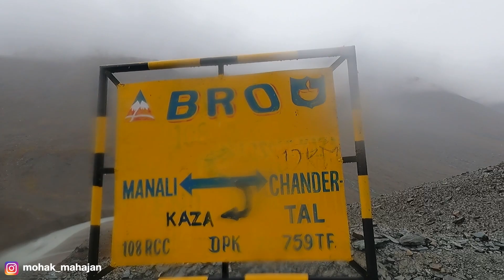CHANDRATAL TO MANALI | Aisy dangerous roads nahi dekhi hongi | Lahaul-Spiti Road Trip Ep- 9